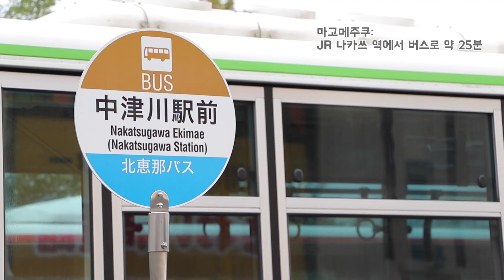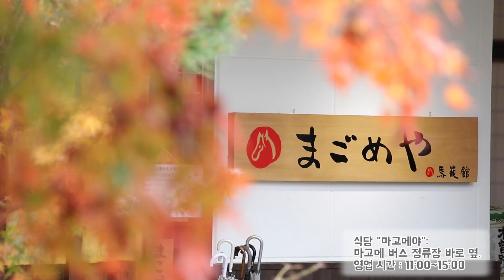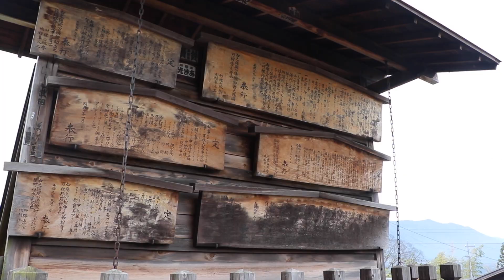사람과 문화가 오고가는 옛 도시 "마고메"